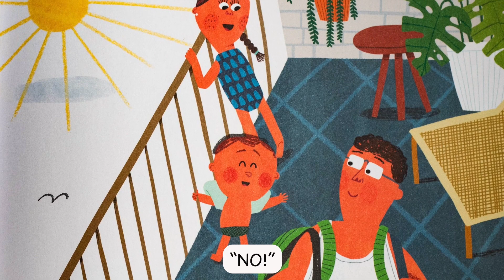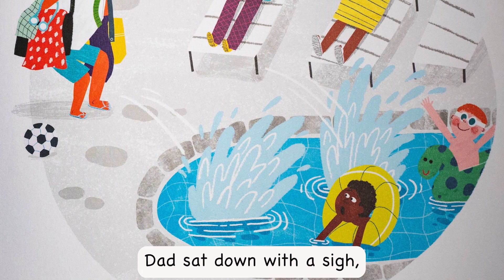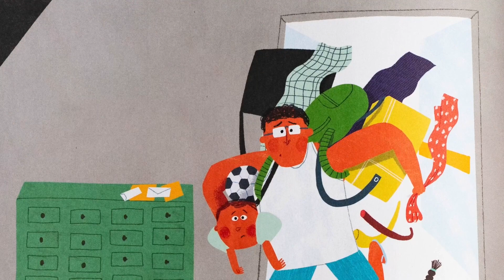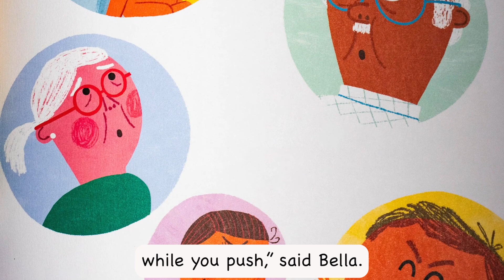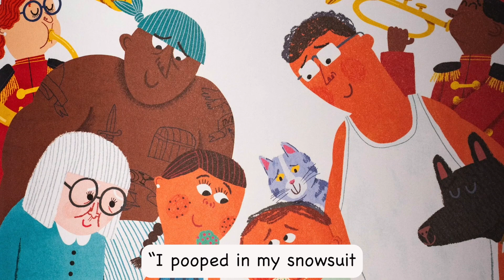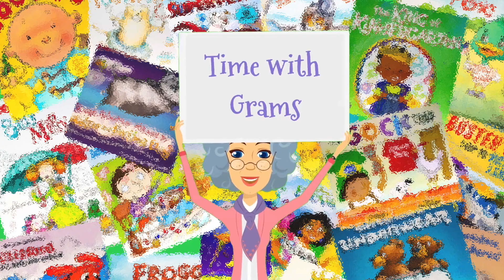Read along | The Boy Who Cried Poop! (with Highlighted words!)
Marc and his family can't wait to go swimming at the pool.  Unfortunately, he keeps trying to poop.  What could go wrong?  Let's see what happens!

Written by Alessandra Requena
Illustrated by Guilherme Karsten

Learning bonus!  Follow along as the words are shown on the screen to build reading skills.

If you like this video, please consider supporting my work and buy me a cup of coffee @